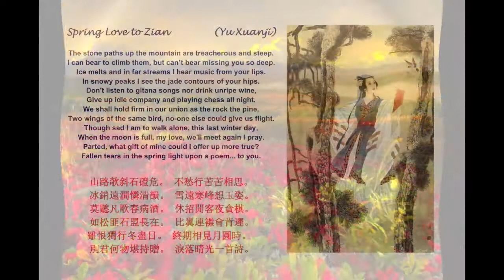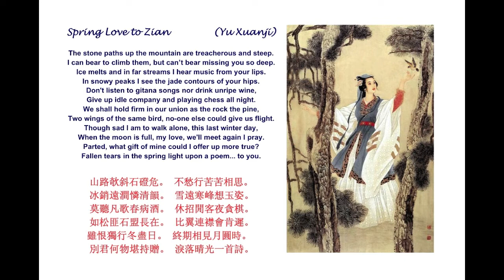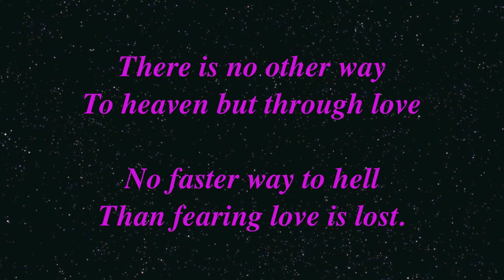Two Love Letters by the Tang poetess Yu Xuanji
Two poems, "Spring Love to Zian" & "Gazing into Jiang-Ling Horizon Longing for Zian", by the 9th century Tang Dynasty poetess Yu Xuanji (old spelling: Yu Hsuan-chi) along with the original Chinese characters.

for many of the uncredited photos, and to Choi Jin whose beautifully melancholic playing of the gayageum accompanies the reading.